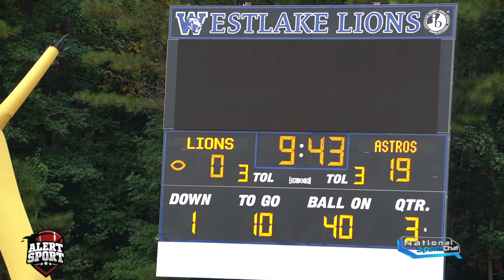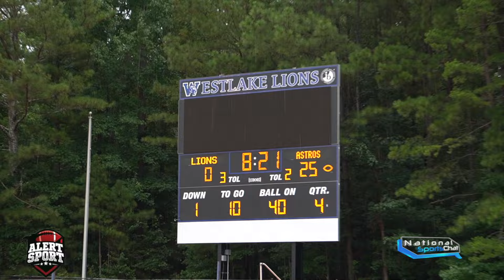HARD HITTING 10U GAME | #5 Ranked MAC Dolphins 🐬 vs. MBK Tigers 🐅 | C1N 1ST LABOR DAY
Stay locked in with us so we can keep delivering this great content.